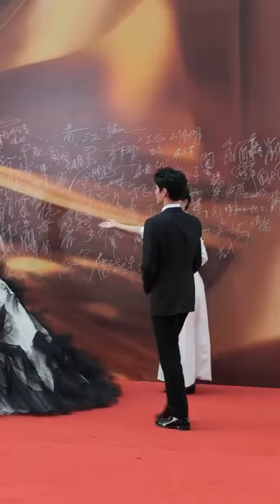Yang Yang Yang Yinghua Watch Awards Red Carpet Same Frame